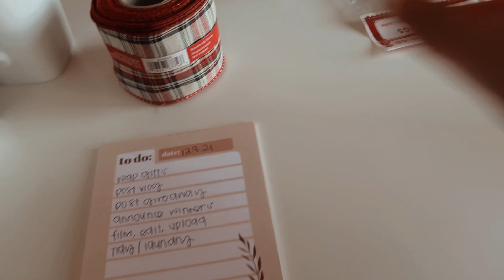vlogmas day 7 ~ wrapping + buying christmas gifts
WHATS UP